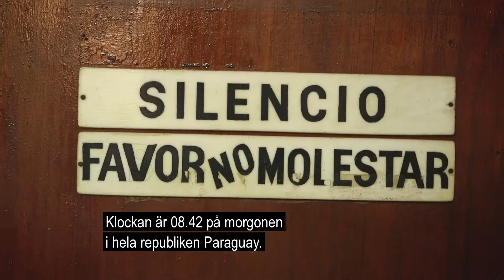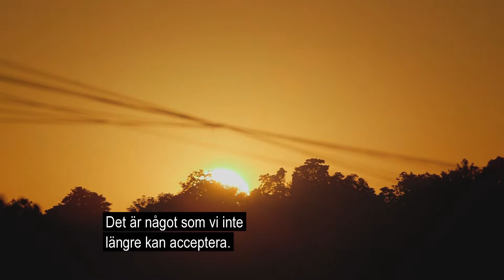Kjell Bergqvist i Paraguay del 2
Plan-ambassadören Kjell Bergqvist reser till Paraguay med sina döttrar för En kväll för världens döttrar den 8 mars 2013.